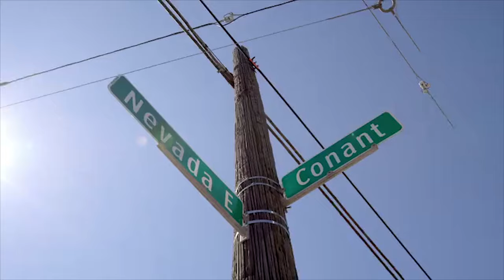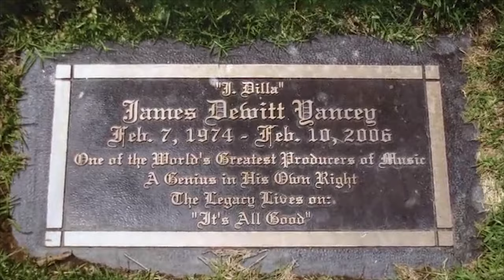Mr.Ed - Dilla Tribute 2020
Rest in Beats James Dewitt Yancey "J Dilla" 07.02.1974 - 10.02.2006